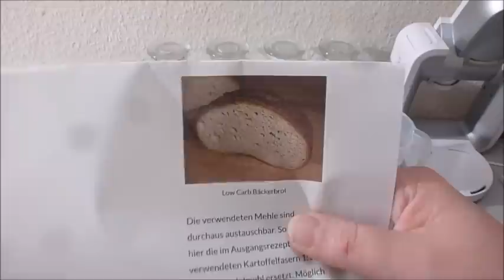Das perfekte Low-Carb-Brot, meiner Meinung nach!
✔️ Meine Amazon-Wunschliste
Unbezahltes Werbevideo
Zutaten für 1 Laib Brot:
250    g Magerquark
4            Eier
100    g gemahlene Goldleinsamen
30      g Kokosmehl
50      g Flohsamenschalen
50      g Mandelmehl
3       Tl Weinsteinbackpulver
1,5    Tl Salz
1       Tl Brotgewürz
200    g Wasser

Im vorgeheizten Ofen bei 180 Grad Ober/Unterhitze 90 Minuten backen, danach den Ofen ausstellen,  die Ofentür öffnen und das Brot im Ofen auskühlen lassen...